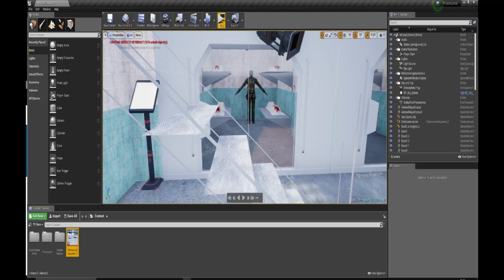Digital Asset Development Two Still Renders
Still renders used for the Digital Asset Development class. I was tasked to create a 3D level in the Unreal Engine incorporating a number of specified assets. The level does not constitute a game and I had to use a blank level rather than one of the game templates as a starting point for the development.

As part of the assignment the level should portray a prison environment.  The nature of the prison be a ancient dungeon, a ultra hi-tech facility, a decaying concrete structure, or anything else.

Once these had been positioned in the cell, I then went about finding textures and materials to add the objects I then grouped and replicated them to each of the other cells along the bottom floor up to the top floor.  After this was completed, I then added in a guard’s checkpoint room I created the storage cabinet, table, chair. Thereafter, I added in a computer case, monitor, keyboard, mouse, telephone and an electric guard box these found as free assets

Once I had these fundamentals in place, I then went about exporting the scene from Maya to Unreal Engine, in Maya I went to the file drop down menu then game exporter then chose to export the file as a fbx scene file. I then designed and created three different textures for the duvets using Adobe Photoshop and exported them into Unreal Engine. In Unreal Engine, I added additional assets to the prison level such as: a sci-fi display panel, doors, props, lava lamp, TVs and dead bodies.